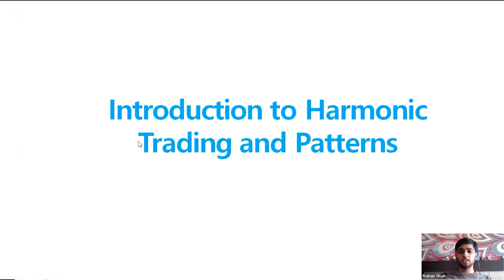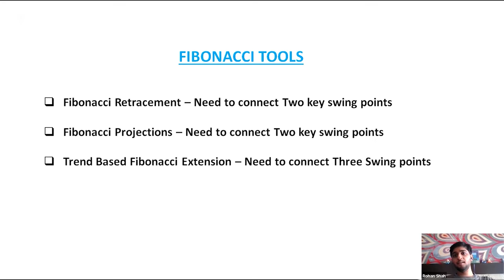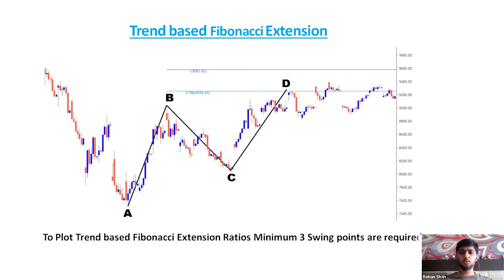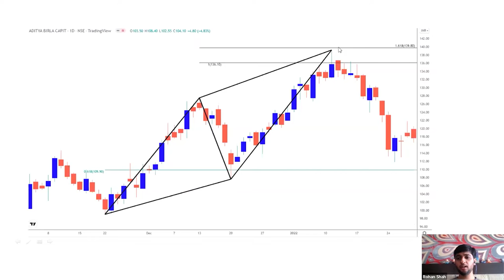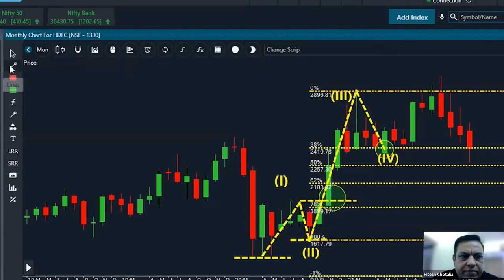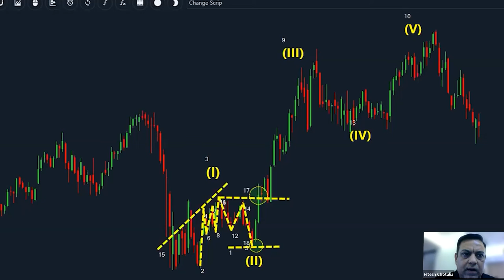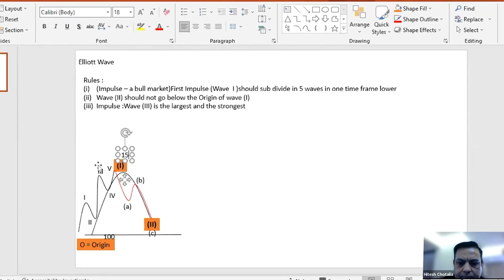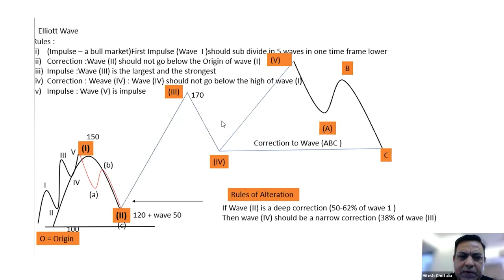Round Table: Elliott Wave + Harmonic Trading Principles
Elliott Wave Theory, coupled with Harmonics provides traders with a cutting edge in decision making. The greater the certainty, the higher the chances of success.

Check out this webinar where market leaders take you through Elliott Wave Theory, Harmonic Trading Principles, and the glue holding them together- Fibonacci Ratios.

What you’ll learn:
• Introduction to harmonic patterns
• Fibonacci Ratios and application
• Bullish and bearish butterfly
• RN Elliot and Elliot Wave Principle
• Identifying Impulse 5 wave up or down
• Identifying correction declines
• Measuring waves with Fibonacci ratios
• Nature's Law
• Simple correction ABC
• Complex corrective W-X-Y-X-Z
• Identifying major and minor wave count

Please Note: This video is an initiative by FinLearn Academy for education purpose only.